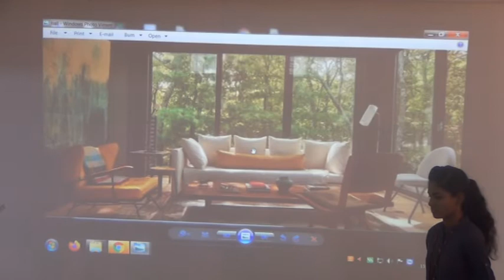I ECE A 2019 20 Team 4 Role play on Making request & Responding to them @ ELCS LAB LENDI